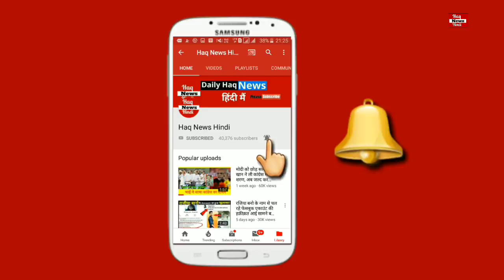जामा मस्जिद मै डांस को लेकर क्या बोले मुसलमान watch video...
ike share .